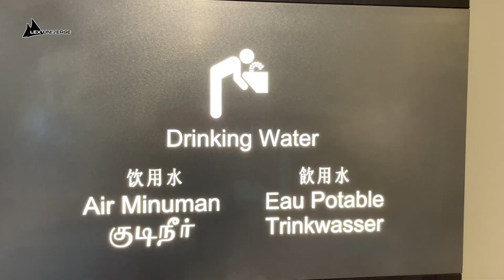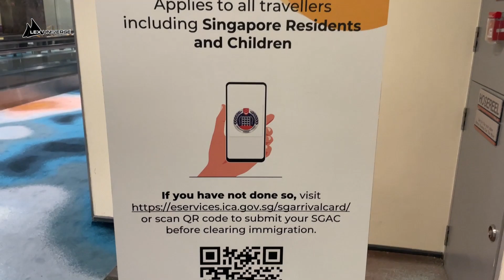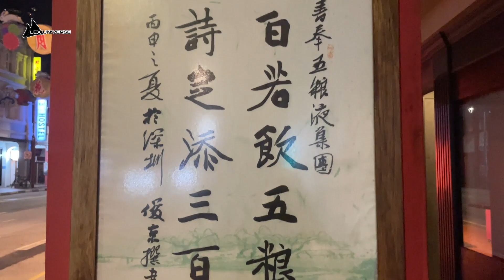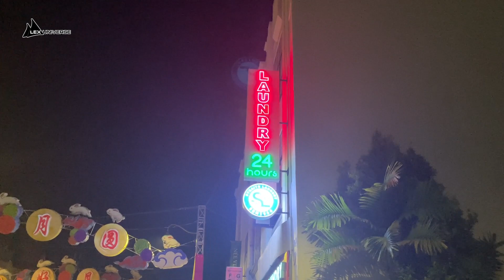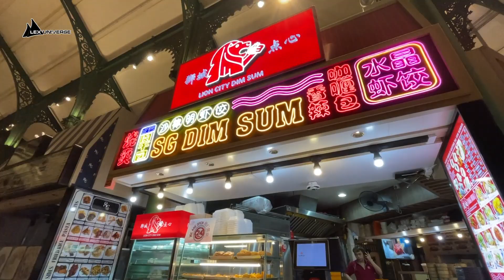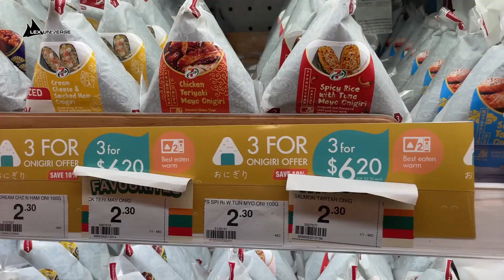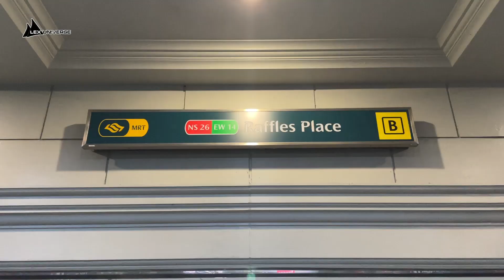After Midnight In Singapore (Long Overnight Layover)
Are you flying with Singapore Airlines and have a long layover at the Singapore Changi Airport? Then this video is for you.
I have been trying to find information about what to do and whether it is worth it to leave the airport and found literary nothing. So I went and gave it a try.
Join me on this 12 hours layover to see what you can do or see in Singapore after midnight till sunrise.
Let's go